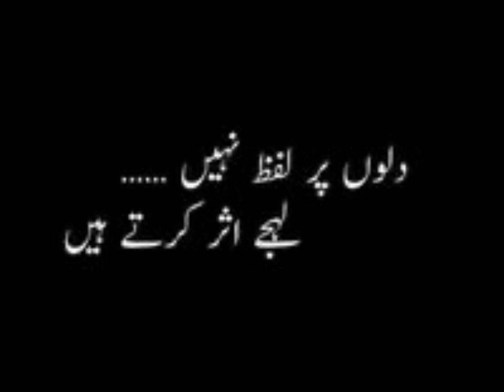Share prices closed lower in early trade Monday as the government said the government will not rais